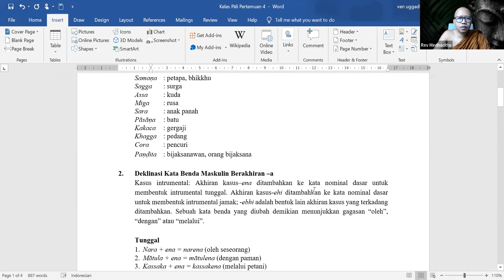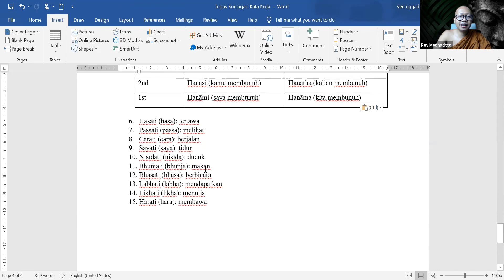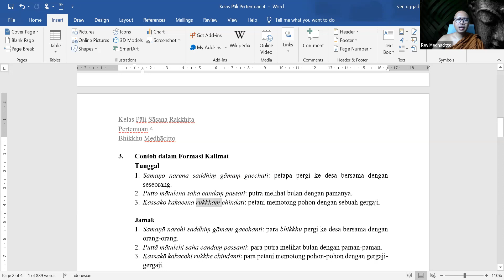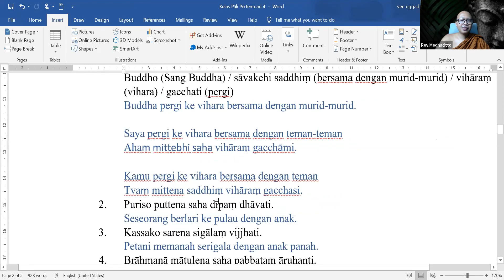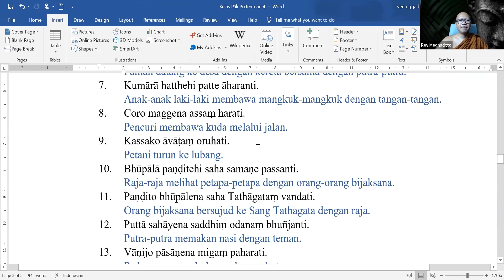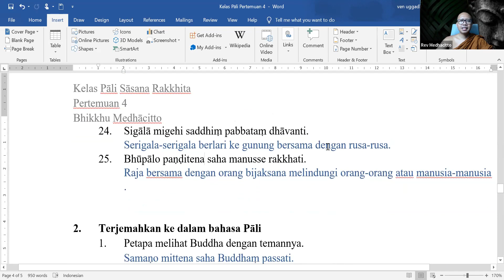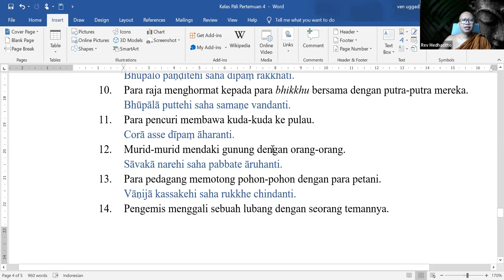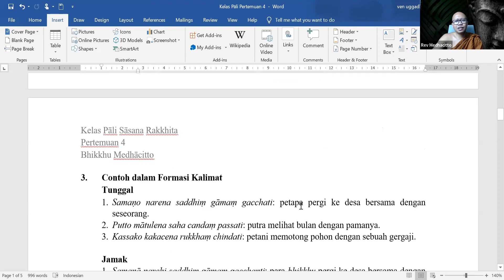Kelas Bahasa Pali - Sesi 4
Rekaman kelas bahasa Pali yang diadakan lewat zoom tanggal 24 Juli 2022 Jam 19.00 yang dibimbing oleh Bhante Medhacitto